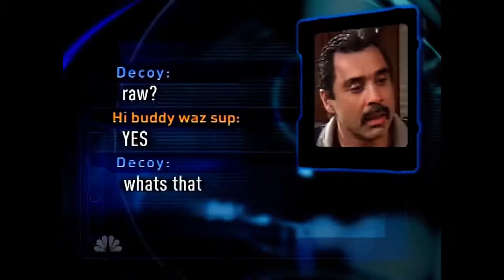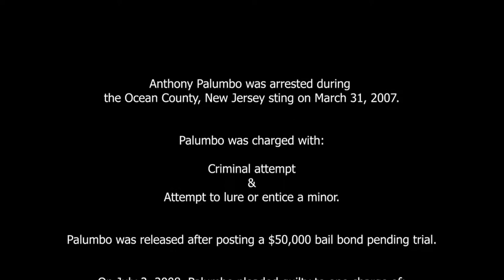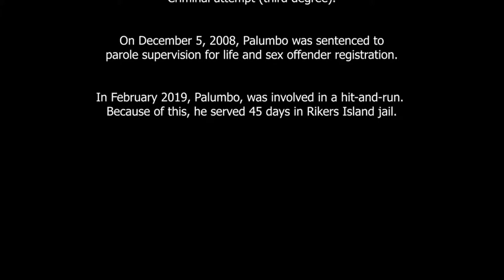TCAP - Anthony Palumbo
This is one of my favorite predators; Gay Romano, the Lantic City Gambla from Staten Island.
Caught in the new jersey sting !